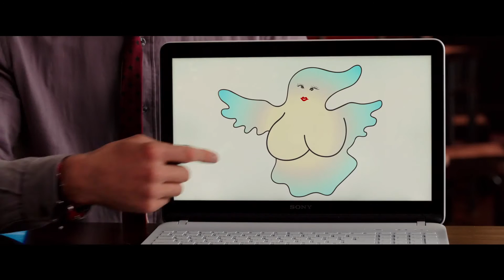Ghostbusters | International Trailer #1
Did you know Gobsmack Comics has its own shop?
We're located in Horsham, West Sussex at No.17 Piries Place. Come say hello to the team!
Not local? Don't worry! We're online too!